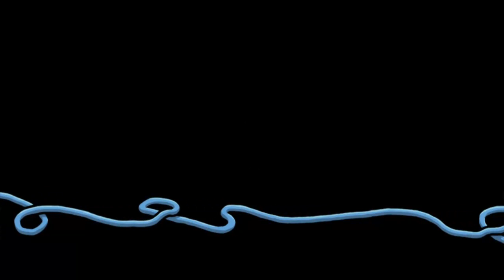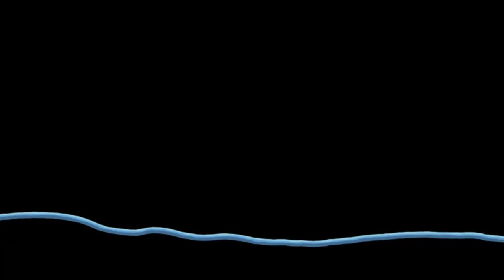Let's Play Harveys Neue Augen [German/Deutsch] #001 Lilli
WOHOOOOOOOOOOOOOOOOOO
Ich Liebe dieses Spiel

«HARVEYS NEUE AUGEN»
Adventure von Daedalic Entertainment / rondomedia (2011)